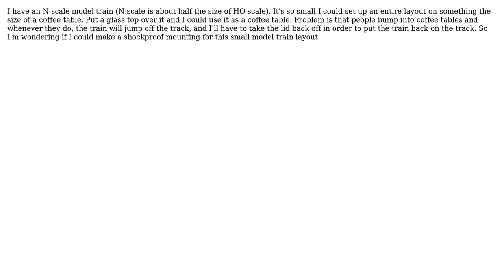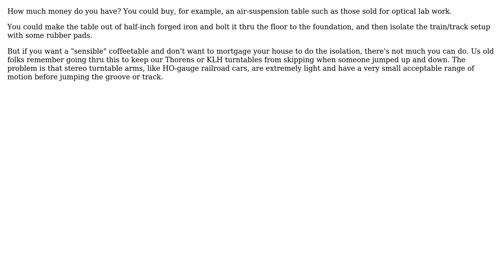I want a shockproof table for a model train. That is, protection from physical jolts, not...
Engineering: I want a shockproof table for a model train. That is, protection from physical jolts, not electrical volts

With thanks & praise to God, and with thanks to the many people who have made this project possible! | Content (except music & images) licensed under CC BY-SA | Music | Images & others | With thanks to user jpa user Chuck Pergiel user Carl Witthoft and the Stack Exchange Network Trademarks are property of their respective owners. You are responsible for your own actions.